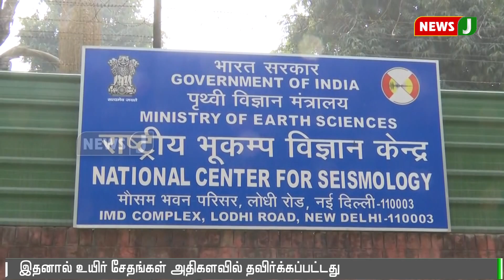ஃபானி புயலை கண்காணிக்க உதவிய 5 செயற்கை கோள்கள்